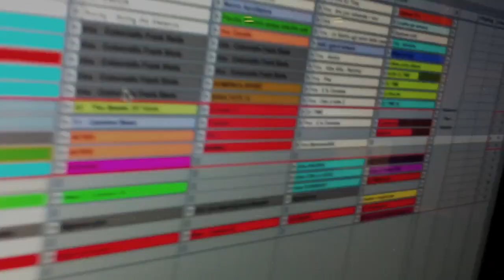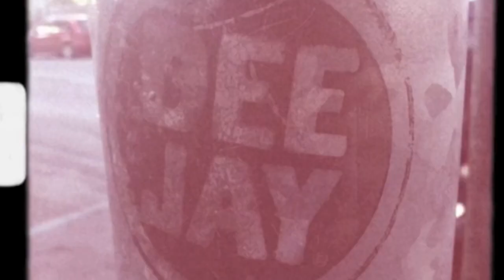ASGANAWAY - Promo Stagione 2011-2012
Il trailer del programma radiofonico di radio deejay ASGANAWAY con Albertino Wender Paolo Noise Fabio Alisei e Shorty